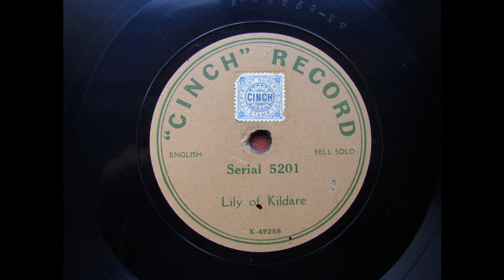BELL SOLO - LILY OF KILDARE - CINCH 5201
These were transfered by my good friend Alan, who while he has great equipment only had one 78 stylus at the time of recording all these.